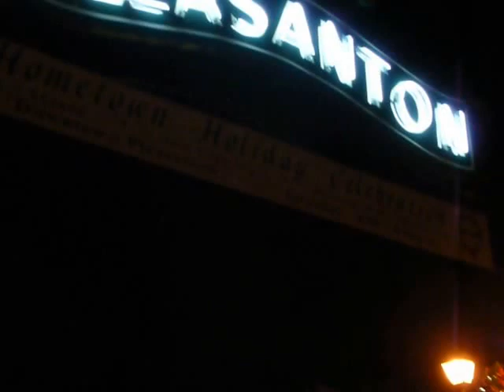NEW YEAR 2017.009